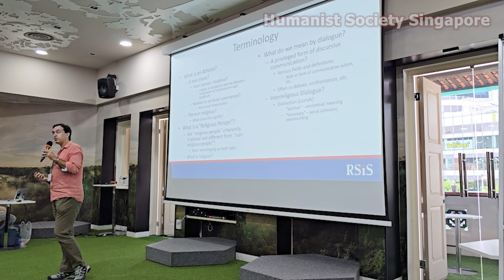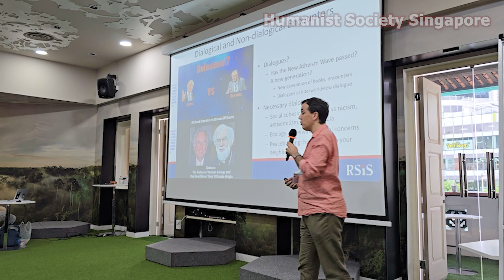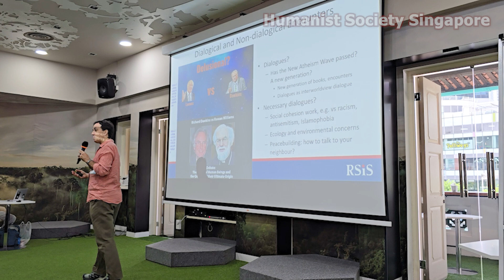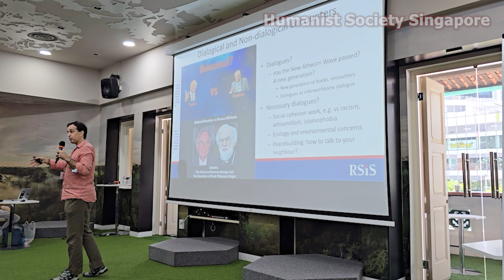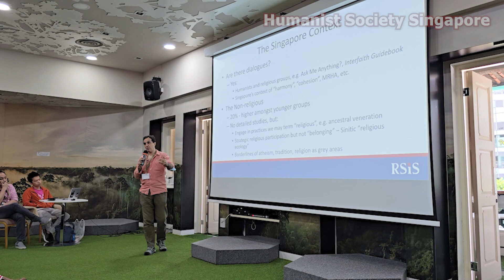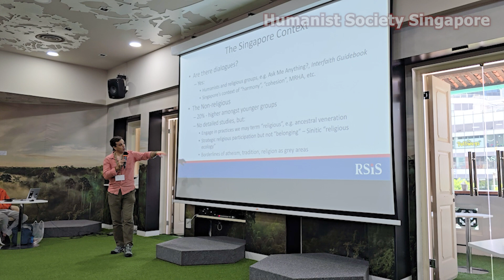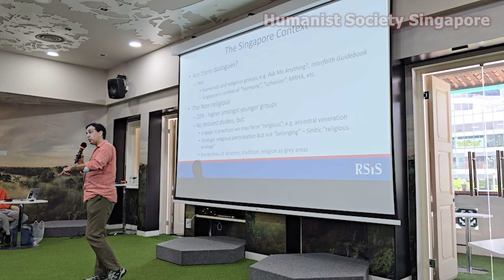[IHC 2024] What Kind of Dialogue is there between Atheists and Religious People? | Paul Hedges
The International Humanist Conference 2024 was held from 30 Aug to 1 Sep 2024. The theme for this year’s Conference is Secularism and Interfaith Harmony, with the Main Conference being held on 31 Aug at HUONE, an event space nestled in the vibrant Clarke Quay district. More than 100 participants from all around the world attended the conference, including about 80+ foreign delegates.

This video features one the six speakers.

Dr Paul Hedges,  Associate Professor in Interreligious Studies in the Study of Inter-Religious Relations in Plural Societies at Nanyang Technological University. Dr Paul offered a framework for understanding the necessary types of dialogue to engage both groups. He clarified key terms such as “atheist” and “religious people” and differentiated interreligious dialogue from interworldview dialogue. Dr Paul emphasized that such dialogues are vital for addressing social cohesion, environmental concerns, and peacebuilding, especially in Singapore.